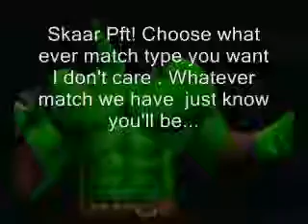OCBF Arena 4 part4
The last show before Unleashed

 Scheduled matches. Lobo Vs Ironlad,

 Team Legacy vs DCX  Vince and Batgirl Vs Red Robin , and Spoiler

GT Trunks will p[ck his opponent  tonight,

 Kid Flash Vs Broly

 Main Event: Red Hood and Vegeta Vs Wolverine and Goku in a tornado tag match.